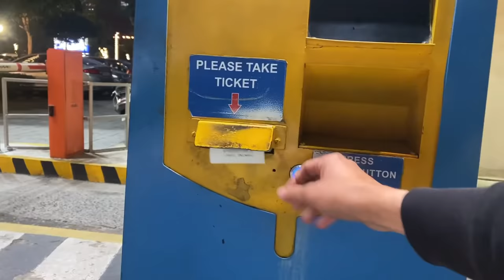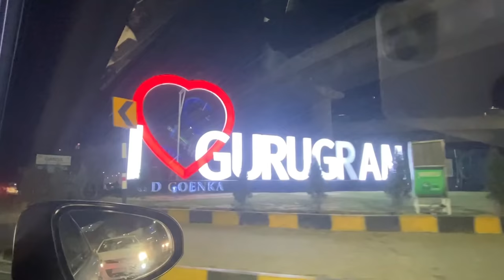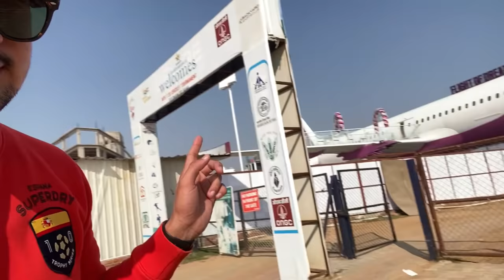Shaadi, Bday @GAURAVZONE @Thara.Bhai.Joginder sab kuch ek sath 🤣A dayout in private aeroplane✈👆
Family of 50K on Instagram, follow there for more content & reels.

Not that pro vlogger, just using :
Camera - apna iPhone 11 pro
Mic- Jo phone kei sath aata hai
Lens- Jo phone mei laga hua hai
Tripod- Apna hath Jagannath
Editor- Jo sasta available ho jaye,
|| Sidhi baat ye, ek dum RAW & REAL ||